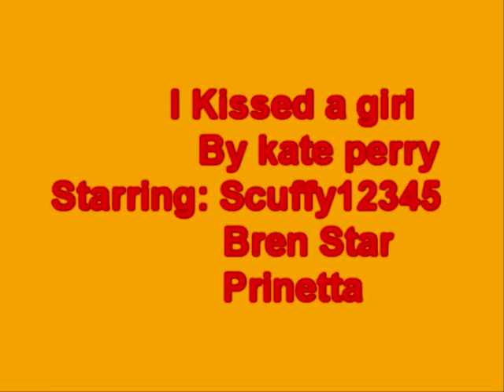CPMV-I Kissed a girl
This is a funny song.
1.I'm not gay for doing this song